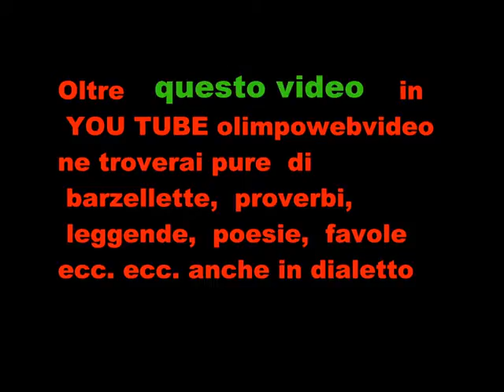4 CORO SANTA CROCE A ISOLA FOLK DEL 2011 A SUISIO FILE 438 4 ° VIDEO.wmv